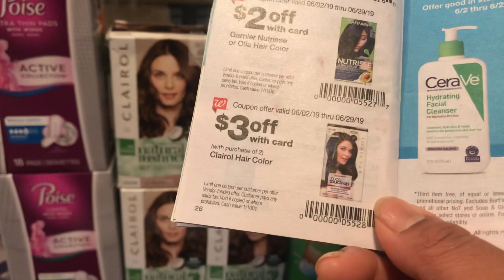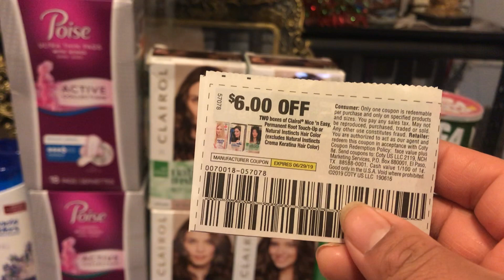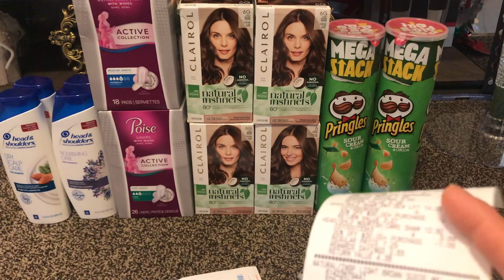Walgreens termina 6-22-19.